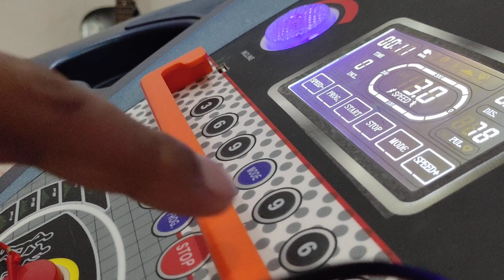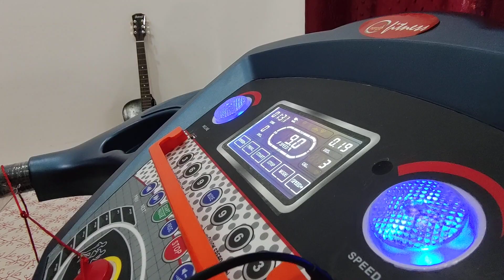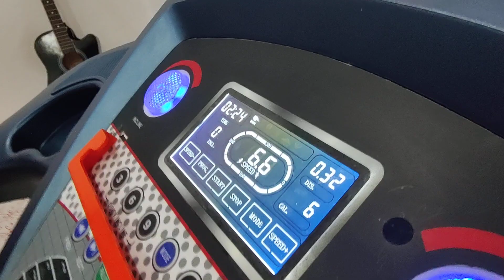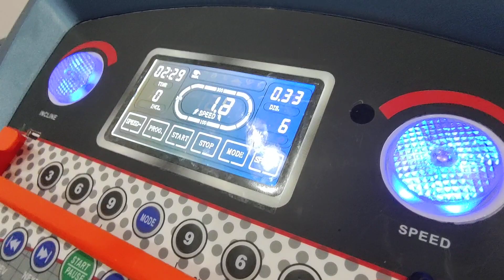आज PT नहीं होगी l